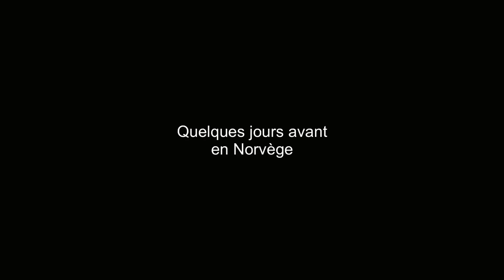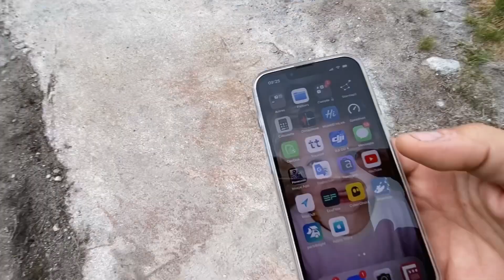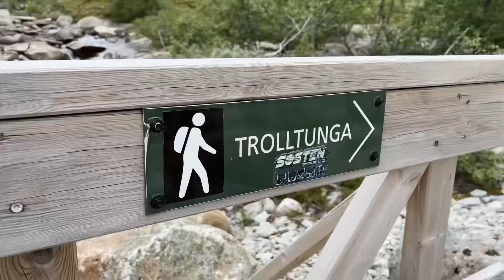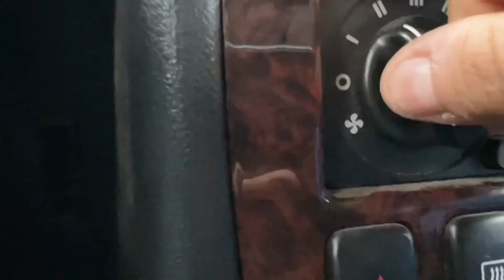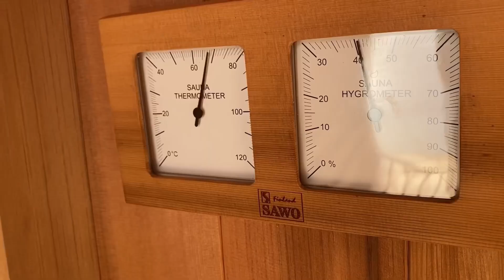PEUT-ON ÉVITER LE TOURISME DE MASSE EN VOYAGEANT?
La dure réalité mais aussi les endroits à ne pas louper, je t’explique comment j’ai trouvé mon séjour en Norvège…

🎁 ON T’OFFRE LE KIT NUIT À L’ACHAT D’UNE TENTE (tape RAF-CODE) sur ce lien⬇️

J’UTILISE  ⤵️
🎥 iPhone 11 / Mavic2pro/ LUMIX FZ300
🎙Micro Rode / Samson meteor
📱Montage avec Lumafusion